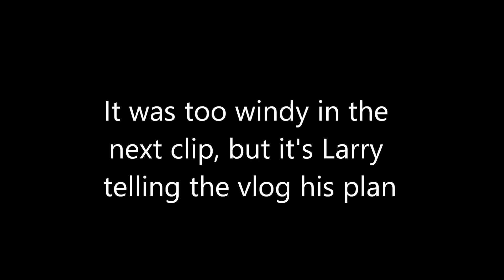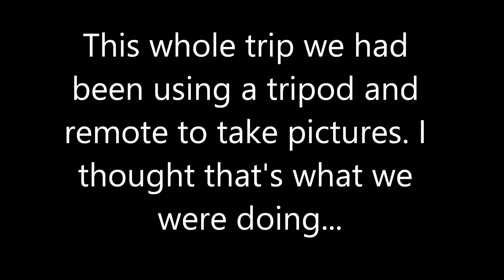HE PROPOSED! Glacier National Park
We are so excited for this next chapter in life! My boyfriend proposed to me after hiking to Avalanche lake in Glacier National Park. It was so special. Enjoy!